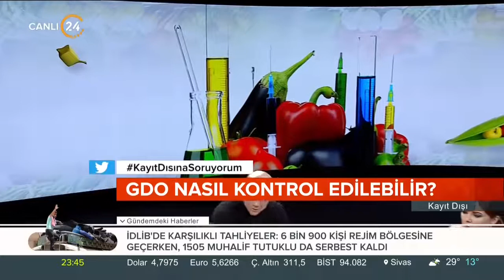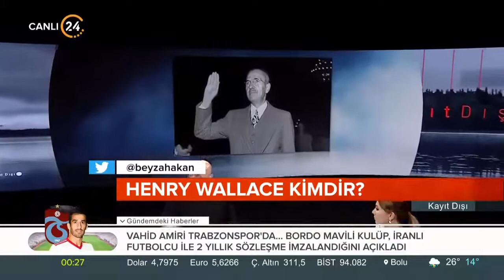25- Kayıt Dışı Ertan Özyiğit (21.07.2018) - GDO nedir?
Konuklar: Gıda mühendisi Hulusi Altıparmak